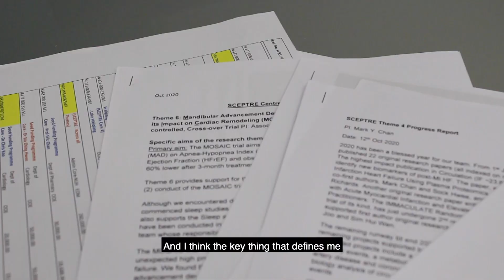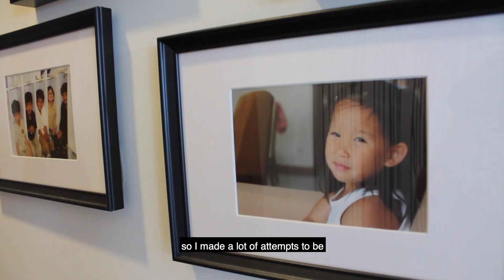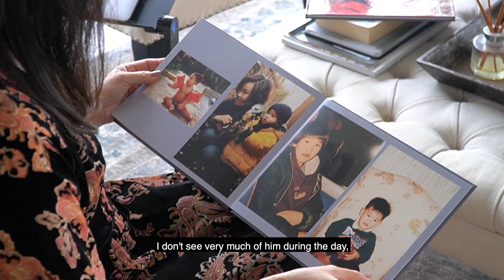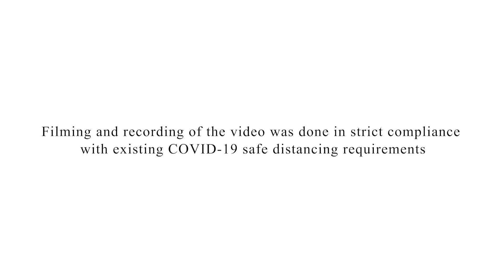Inside the Heart of a Heart Doctor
PeopleOfNUSMedicine: Get to know Prof Roger Foo, Director of the Cardiovascular Disease Translational Research Programme at NUSMedicine and Zayed Bin Sultan Al Nahyan Professor in Medicine, who—together with his team—developed the world’s first heart genomic connectome, a map of the genes in the heart and the “switches” that connect to and control them. 🫀

Delve deep into the heart of Prof Foo as he shares more about his research, his family, and his passion in working with and mentoring young people.